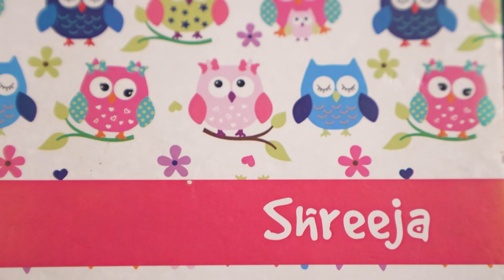JOURNEY OF A JOKE FEAT. SHREEJA CHATURVEDI | I LIKE BAD BOYS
"Journey Of A Joke" is a series where we break down a comedy bit. One joke at a time!

This video features Shreeja Chaturvedi discussing her stand up bit 'I Like Bad Boys'